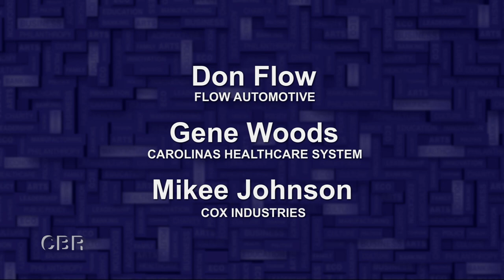Ronald A. Paulus, MD, CEO, Mission Health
On this episode we discuss the reality of a healthcare reboot. Topics include the relationship between payers and providers, rising costs, patient care trends, and Medicain expansion.  Panelists: Otis Rawl, President and CEO, Greater Lexington Chamber and Visitors Center and Tim Quinlan, Senior Economist, Wells Fargo Securities.